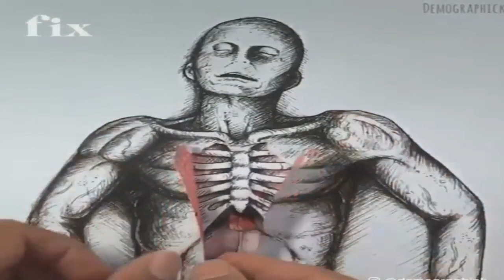artfix -_- Creativity on paper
Creativity on paper